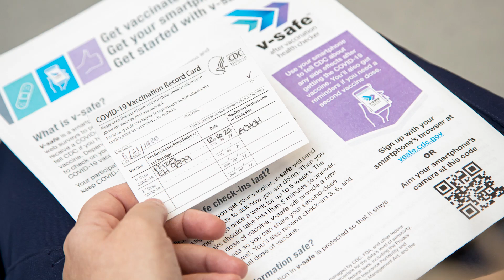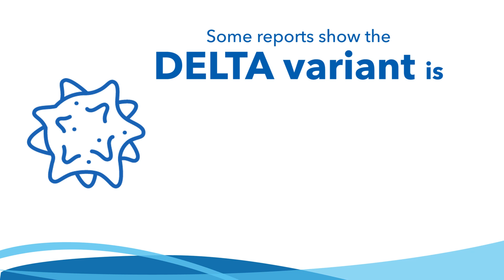COVID-19 FAQ's - UPDATE - Delta Variant & Vaccines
One Team - Dr. Snowden gives an update on COVID-19, the delta variant, and vaccine safety and efficacy.